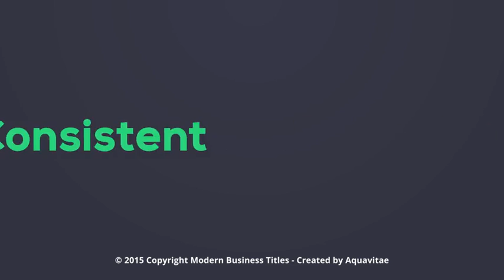Powerful & Modern Business Titles | Titles - Envato elements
animated,clean,corporate,flat,kinetic,minimal,modern,opener,presentation,promotion,successful,text,title,titles,typography